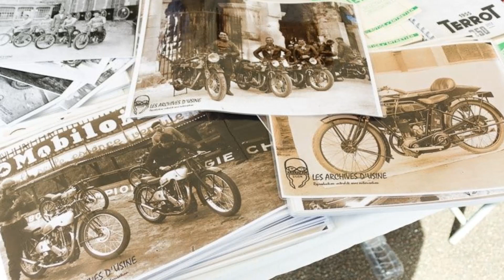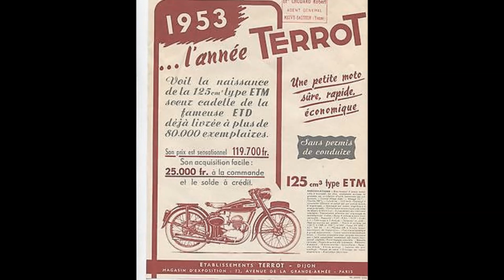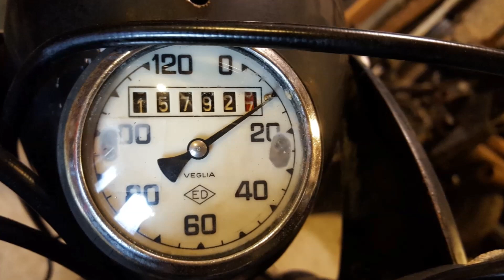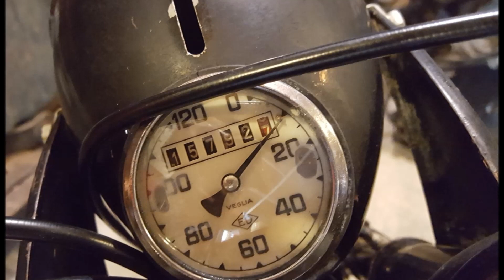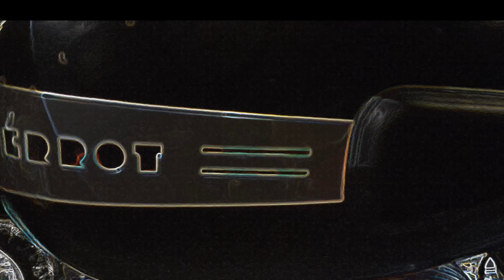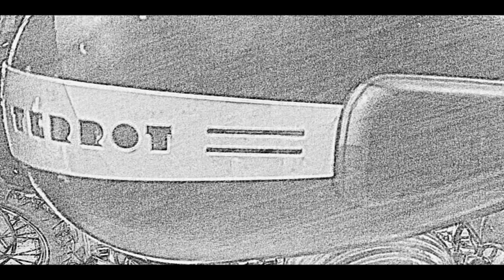Moteur Terrot, une légende...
Terrot est une entreprise de construction d'engins mécaniques, fondée par Charles Terrot à Dijon. Création?1887. Disparition? 1961.Siège social? Dijon. Activité? Constructeur de cycles, motocycles, voiturettes, landaus. Un rêve devenu réalité,
pour l'Atelier Teodor! L'acquisition d'un moteur Terrot 125 cm3, fabriqué en 1953.